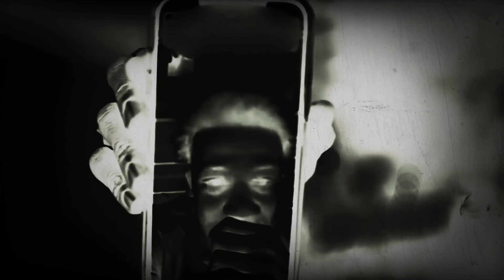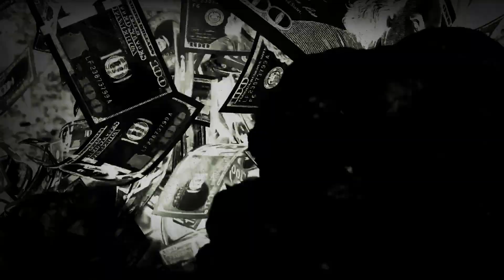Soulja Boy x Lil Baby x DJ Khaled Kevin Gates x Snoop Dogg Nicki Minaj Type Beat - The Vaccine Perk